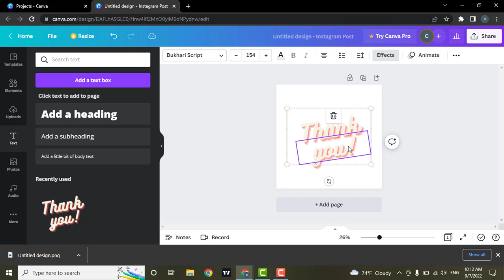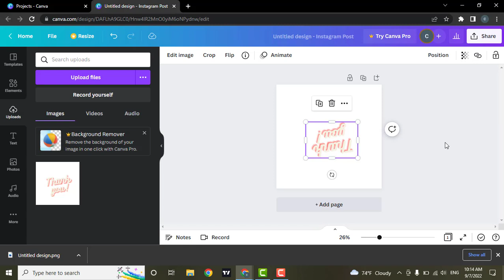Canva Tutorial: How to Flip a Text in Canva 2022?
Need help on How to Flip a Text in Canva? Here in this video, we'll show you a quick and easy method on How to Flip a Text in Canva.

Watch this video till the end for better assistance on How to Flip a Text in Canva. If you don't have a pro version of Canva, then you can do it another way, which is, firstly, you can add in some text. You can flip it horizontally or vertically.

CHAPTERS
0:00 - Intro
0:09 - Steps To Flip a Text in Canva
1:44 - Outro

All the videos provided on this Webtech Tutorial Channel are cleanly based on providing easy and simple web, mobile app-based tutorials to the users. Helping hands will help us create more contents.